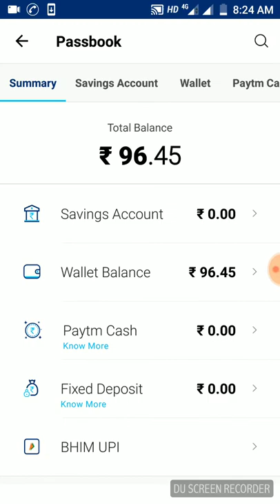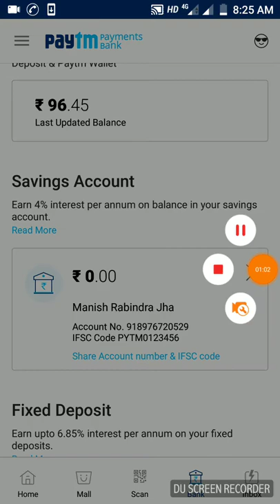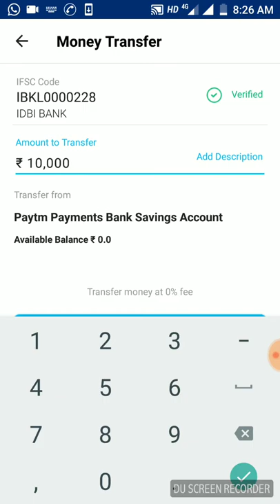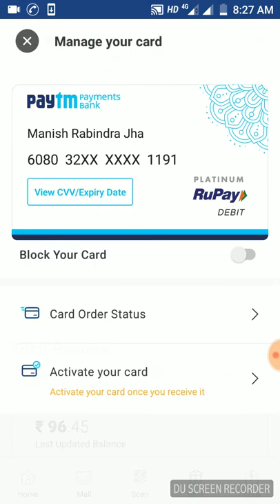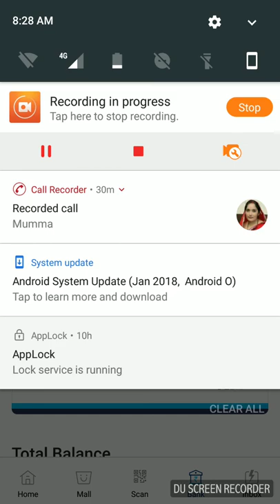Paytm me kaise money transfer kare...